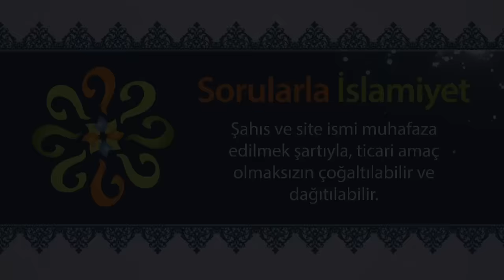Alevilere "Müslüman" diyebilir miyiz? - Sorularla İslamiyet